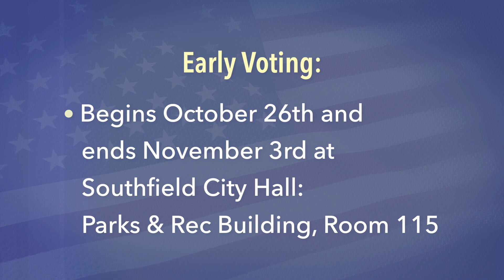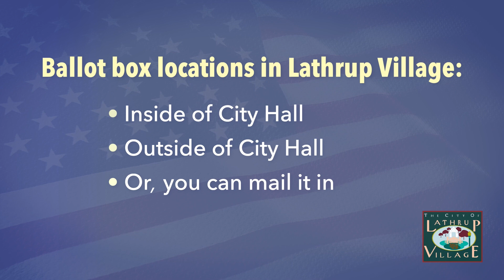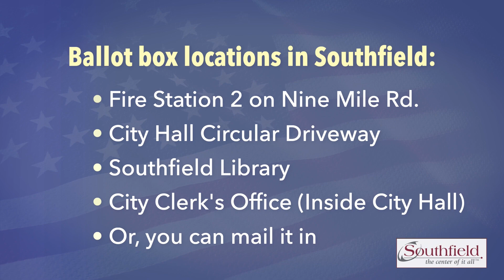Voting 2024 - (Southfield Now, ep. 69)